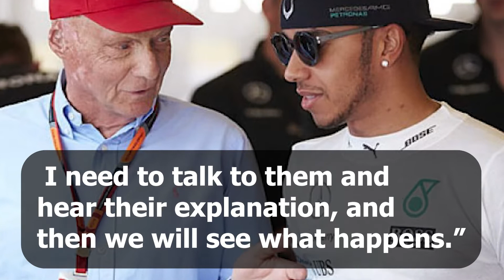Most Spectacular F1 crashes after start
Most Spectacular F1 crashes after start. Top 10 Spectacular Opening Lap Crashes in F1

For title-chasing F1 drivers and lower-ranked racers alike, getting out of the first corner the quickest represents the much-needed head start that drives you closer to earning a spot on the podium.

However, when things go wrong, this potential startline advantage could quickly become an Achilles heel and quite possibly end their title ambitions.

Join us in today's video as we take a ride back in time to reveal the Most Spectacular Formula 1 Crashes After Start.

Number 7: Singapore 2017 (Caption)

Sebastian Vettel headed into the 2017 Singapore Grand Prix eager 10 points behind  Championship leader Lewis Hamilton.
The German clocked the best time during qualifiers, clinching pole position ahead of Max Verstappen, Daniel Ricciardo, and Kimi Raikkonen. Hamilton was far out in fifth, so, basically, the conditions were perfect for Vettel to have a perfect race. Little did he know he wouldn't even complete the first lap.

The race commenced from a standing start despite the fact that it had rained earlier.